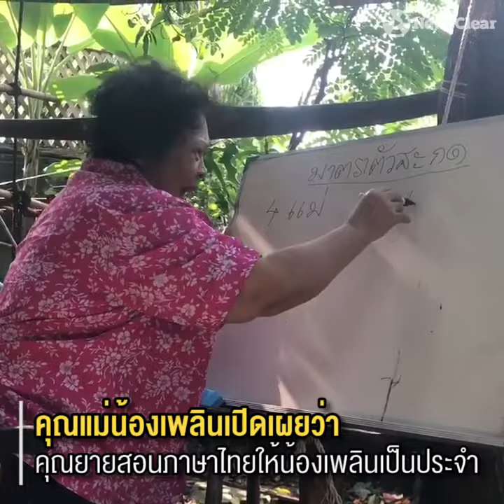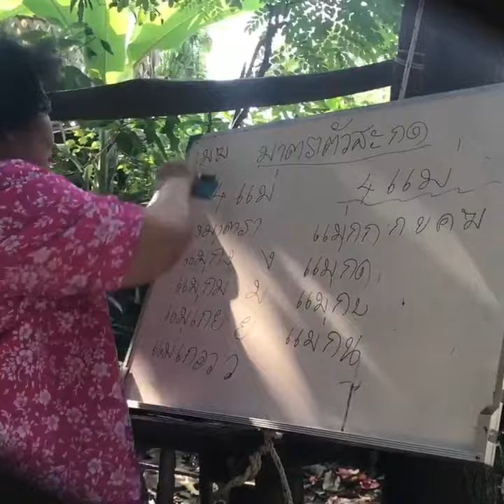สุดน่ารัก คุณยายสอนภาษาไทยให้หลานสาว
ชาวเน็ตบอกน่ารัก "ยายฟ้าติวเพลิน" คุณยายสอนมาตราตัวสะกดให้หลานรัก คุณแม่เผยคุณยายเคยเป็นครูประจำชั้นโรงเรียนประถมมาก่อน

ติดตามคุณยายและน้องเพลินได้ที่เพจ Ploen Sarisa